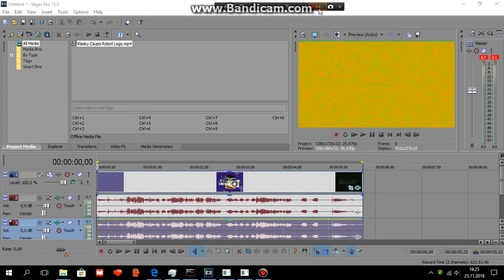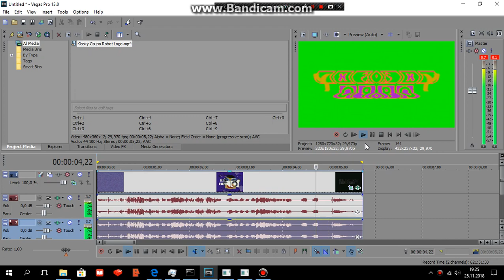How to make I Don't Know This X Effect (FOR REAL THIS TIME)